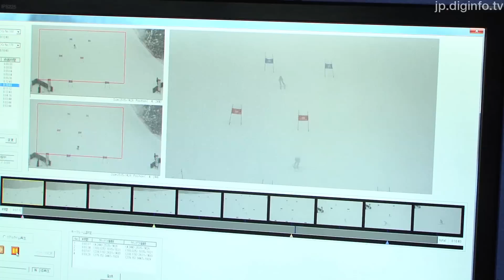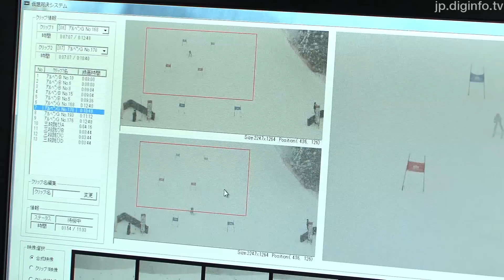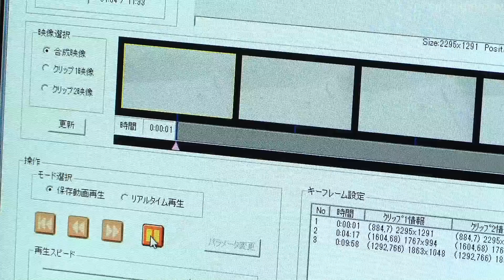NHKがスポーツ中継向けに開発中の「仮想対決カメラシステム」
2012/2/14 NHK番組技術展

NHK, ビュープラス
仮想対決カメラシステム